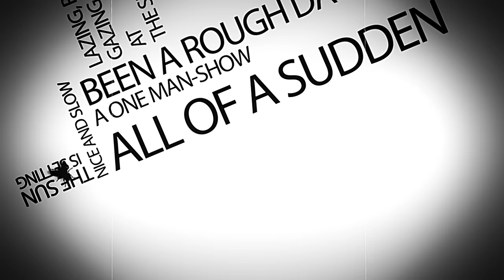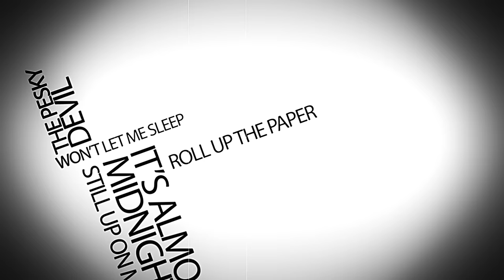FARGO "Buzz Buzz" (Official Lyric Video)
Taken from the latest studio album "Constellation" - out now!